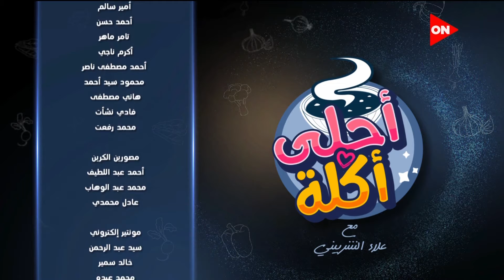أحلى أكلة | الشيف علاء الشربيني | الثلاثاء 10 مايو 2022 | الحلقة الكاملة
برنامج أحلى أكلة مع علاء الشربيني
  حلقة اليوم 10 مايو من برنامج أحلى أكلة مع علاء الشربيني وفيها طريقة عمل فتة كسكسي بالفراخ والخضار , وطريقة عمل صينية كبيبة باللحم و البرغل , وطريقة عمل شوربة بطاطس
بالفراخ والكريمة

أحلى أكلة برنامج طبخ لكنه ليس برنامج طبخ عادياً بل هو برنامج فن وثقافة الطبخ فى كل مطابخ العالم، ففى كل حلقة يتم تقديم أشهى وأحلى الأكلات المختلفة والمتميزة .. برنامج يلف حول العالم ويعرض أسهل وألذ وصفات تحضير وعمل الأكلات العالمية .. ويجلب تجربة الطبخ فى البلدان المختلفة إليك فى مطبخك